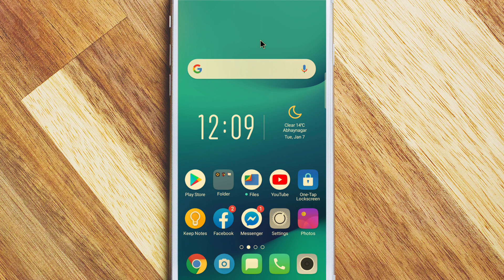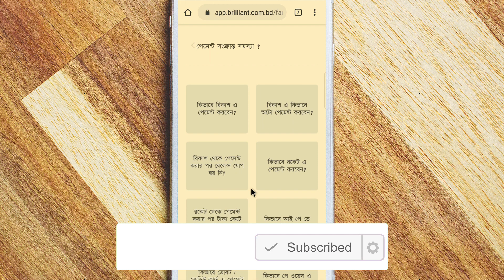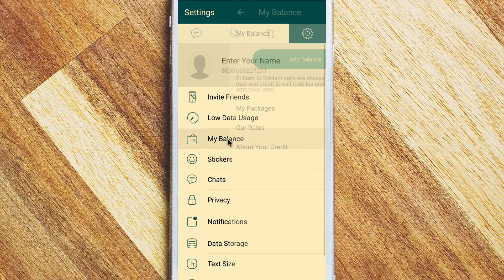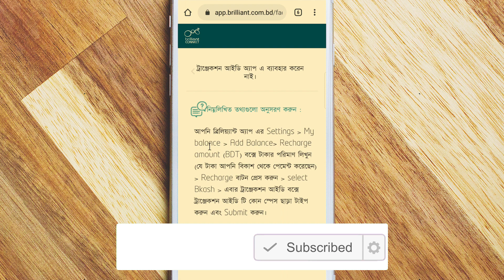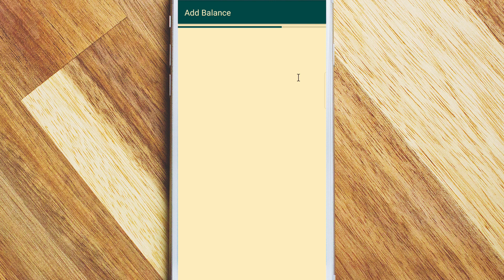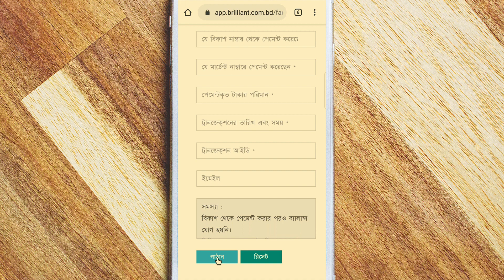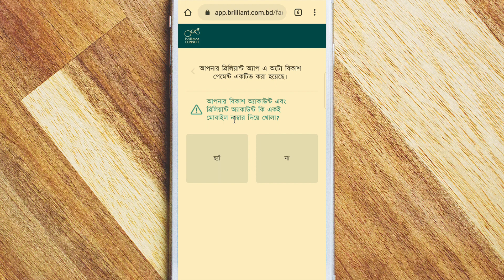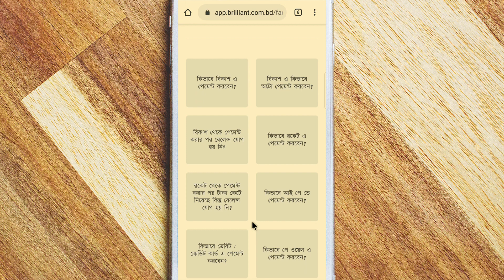ব্রিলিয়ান্ট কানেক্ট অ্যাপ পেমেন্ট সমস্যার সমাধান | Brilliant App All Problem Solve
স্বাগতম বন্ধুরা আপনাদের সবাইকে আজকের টিউটরিয়ালে। ব্রিলিয়ান্ট কানেক্ট অ্যাপস এর উপরে মোটামুটি সকল বিষয়ে আমার চ্যানেলে টিউটোরিয়াল আছে।  আমি সবসময় চেষ্টা করি ব্রিলিয়ান্ট অ্যাপ সম্পর্কিত সকল আপডেট আপনাদেরকে সবার আগে জানানোর। এই চ্যানেলে বন্ধুরা আপনারা মোটামুটি ব্রিলিয়ান্ট অ্যাপের সকল সমস্যার সমাধান পাবেন। ইতিমধ্যে আমার চ্যানেলে যে সকল টিউটোরিয়াল প্রচারিত হয়েছে সেগুলো হচ্ছে কিভাবে ব্রিলিয়ান্ট কানেক্ট অ্যাপস এর জাতীয় পরিচয়পত্র ভেরিফিকেশন করবেন, ব্রিলিয়ান্ট কানেক্ট অ্যাপস এর কলরেট কত, বিকাশ থেকে কিভাবে ব্রিলিয়ান্ট কানেক্ট অ্যাপস এ টাকা রিচার্জ করবেন এবং আজকে পাবলিশ হল ব্রিলিয়ান্ট কানেক্ট অ্যাপস এর পেমেন্ট সংক্রান্ত সমস্যার সমাধান। আজকের টিউটোরিয়ালটি খুবই গুরুত্বপূর্ণ কেননা ব্রিলিয়ান্ট কানেক্ট অ্যাপস এ পেমেন্ট নিয়ে অনেকেই প্রায়শই সমস্যায় পড়ে থাকেন।